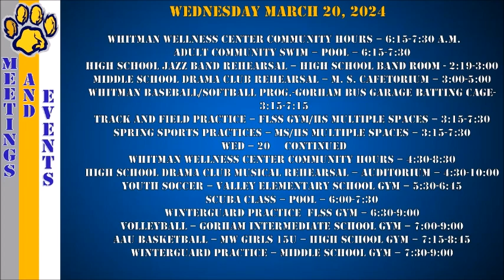WCAT NEWS 3 19 2024